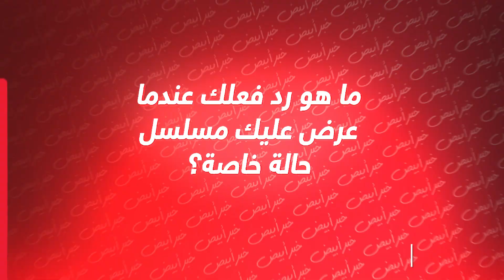خبر أبيض | غادة عادل تتحدث عن طه دسوقى ومسلسل حالة خاصة وتعلن إسم مسلسلها الرمضانى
خبر أبيض | غادة عادل تتحدث عن طه دسوقى ومسلسل حالة خاصة وتعلن إسم مسلسلها الرمضاني

خبر أبيض .. خبر هتعرفه من وسط كل الأخبار.
هتلاقى أخبار من كل مكان. هترجعك للماضى، وتعيشك فى الحاضر.
صحافة جديدة بتهتم بالأخبار الترفيهية " فنية ورياضية ومجتعية "
هدفنا الخبر من على لسان صاحبه، وعلشان الصحافة بقت إلكترونية ومبقاش حد مننا عنده وقت، لقاءتنا كلها هتبقي "صوت وصورة".
خبر أبيض هتعيش معاه جوه بلاتوهات التصوير، وهتعرف أسرار اللاعيبه من جوه غرف الملابس.
خبر أبيض هيهتم بأخبار الفضائيات وبأخبار نجوم المجتمع.
خبر أبيض صوت وصورة مش بس كلام.